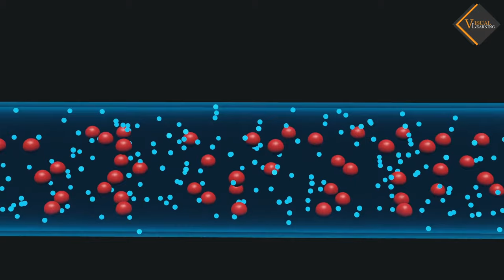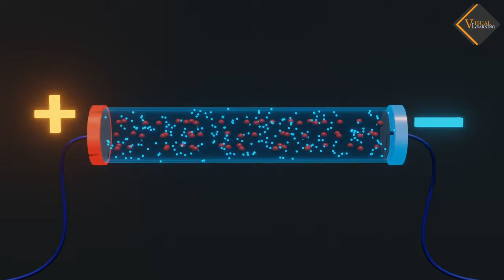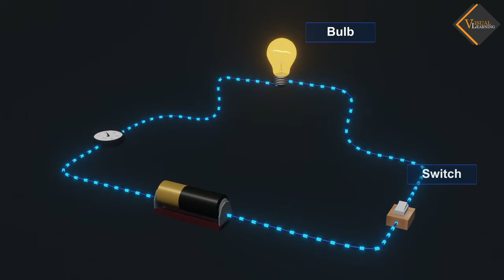Electric current || 3D animated explanation || class 12th & 10th physics || Electricity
Electric current is the flow of electric charge through a conductor. In most cases, this flow is due to the movement of electrons, though in some specialized systems, it can be due to the movement of positively charged particles called "holes." Electric current is a fundamental concept in physics and plays a crucial role in various aspects of our modern lives.

Membership Features:
1.Exclusive videos only for members.
2.Animated series of all topics from 9th to 12th class
3.Videos are available in English and Hindi
4.Members chat room after membership.
5.Priority to comments for members